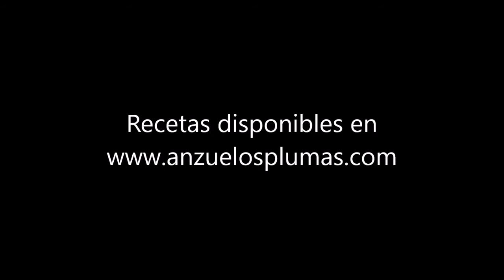Perdigón - Mosca de La Semana